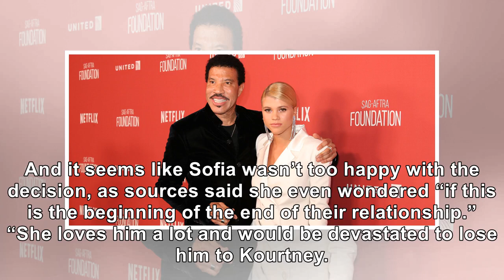Sofia Richie Shares Heartwarming Picture With Dad Lionel On Instagram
November 30, 2018 Christopher Polk / Getty Images for SAG-AFTRA Foundation Sofia Richie may be extre...